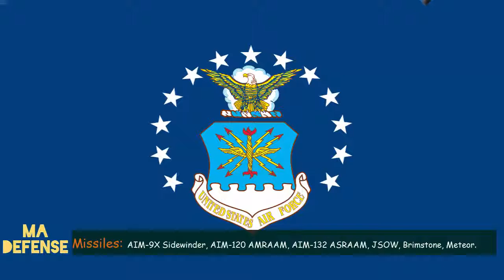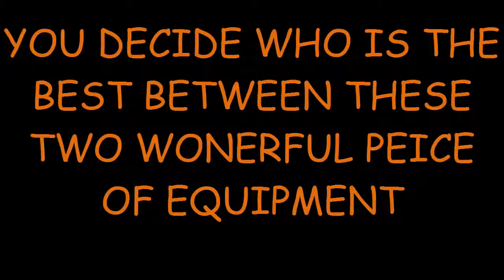F 35 vs Su 35 The Silent Hunter vs The Roaring Lion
How would the US and Russian military fighter jets fare if they were pitted against each other? Which aircraft is more advance? Let's see in this episode: America’s Lockheed Martin F-35 Lightning II Fighter Jet vs Russia’s Sukhoi Su-35.